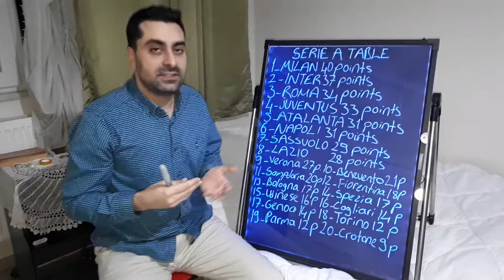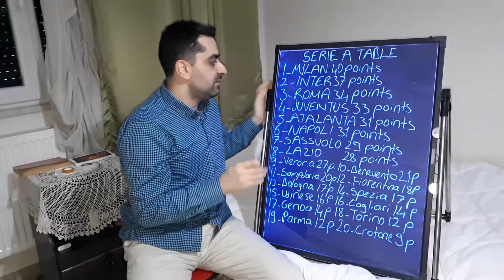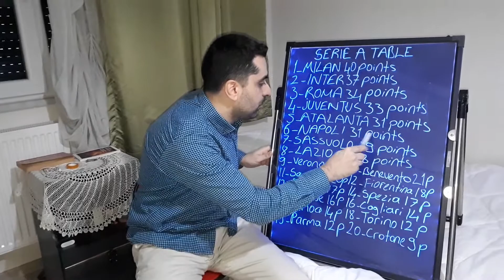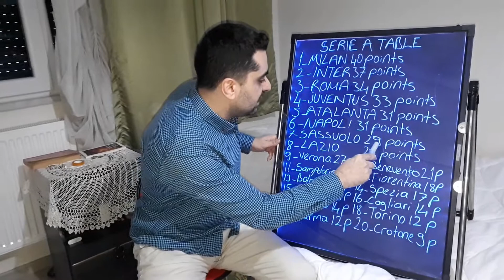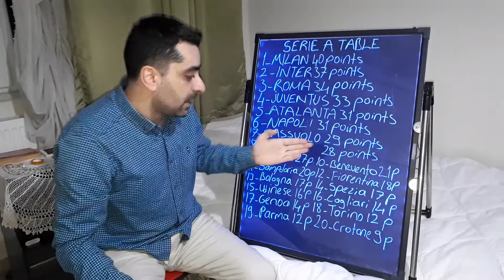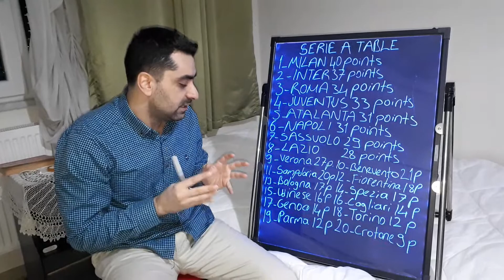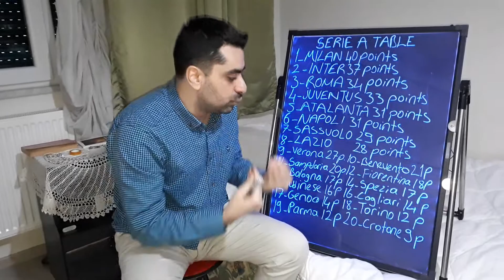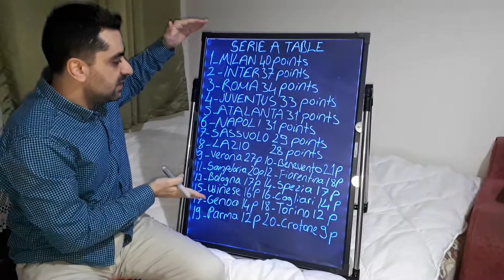ITALIAN SERIE A POINTS TABLE 2020/21,SERIE A STANDINGS NEWS 2020/21,Italian Football Lover.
Italian Football League table,Serie A results,Matchday 17,Serie A games today,Serie A points table today,Serie a matches,Serie A Points table 2021,Serie A results today,Serie A results yesterday,Serie A table today,Serie  A table standing,Serie a table standings today,serie a standings 2020/21,italian serie a points table 2020/21,Serie A standings news 2020/21,italian football lover.You can write your comments and suggestions. It makes me so happy.Thank you very much.

Hello my friends, my name is Kubilay. As someone who loves Italian football and Italian league Seria A very much and follows closely; ı will talk about Italian league Serie a, standings, results of the week, prominent matches of the week, player and team performances, detailed analysis of the matches, players and teams, coaches' preferences in the match, transfers, developments about the Italian national team, also analyzes and comments about italian teams which play on Champions league and Uefa European league. I'll upload videos on Fridays when there are European cups or Serie a matches of Italian teams on weekdays. Your opinions and thoughts are also very important for me. Please write your comments under my video. I hope you will like it Serie A lovers. Love and respect.